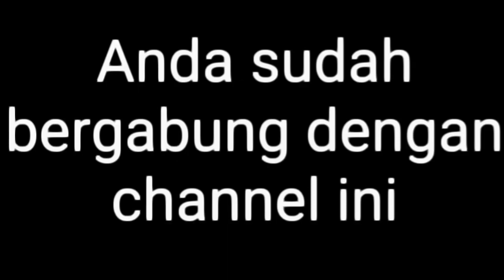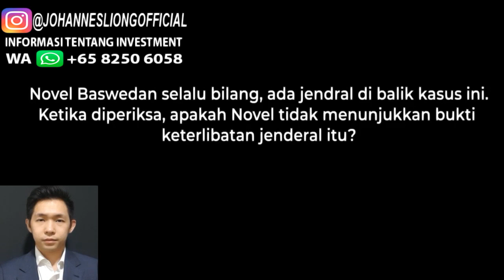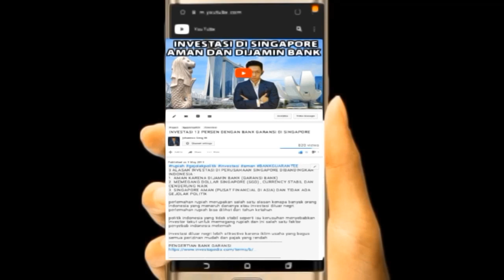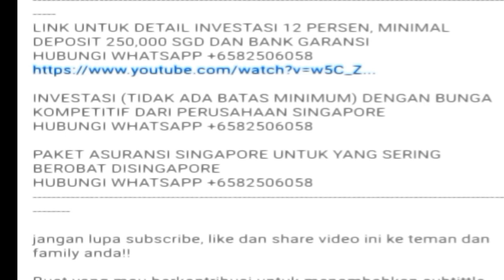GEMPA!! RAHASIA IDENTITAS PELAKU PENYERANGAN NOVEL BASWEDAN DIBALIK PENYIRAMAN TERBONGKAR KETUA TGPF